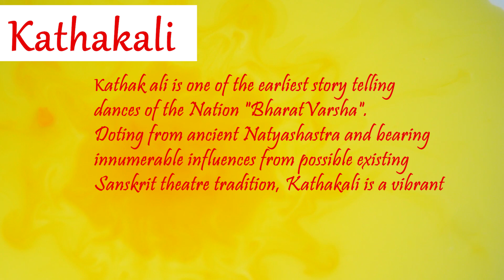The discussion on Kathakali between the Guru & Scholar MPS Namboodiri & the dancer Neeraj.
The “Yuva Nartak Festival”, airing on Guru Purnima, on Saturday, July 24th & Sunday 25th, is a symposium of Indian Classical Dance Forms.  The young male classical dancers established in their genre, all talented and accomplished, will bring the concert that is sure to entertain and enthrall the audience.  The Free Concert will be Webcast on Arts From India (AFI) Facebook page and You Tube channel.  The concert will be held on two days, so we can showcase different classical dance genres.
As a prelude to the festival, AFI is proud to present a series of conversations between eminent scholars and highly acclaimed young classical dance artists.
The conversations will bring out the essential principles, techniques, and uniqueness  of a specific dance form.
First in the series will be the discussion on the dance form of KATHAKALI.  This will be aired on Saturday, July 10th at Noon EST for US audience and at 9:30 PM IST for the Indian audience.
Kathakali Guru & Scholar – Kalamandalam M.P.S. Namboodiri will be leading the discussion with Kalamandalam Neeraj, the performer.
Sri. Namboodiri  joined the Kalamandalam in 1958 to be trained by great Gurus and later he joined the institution as faculty and continued to perform.  He has traveled and conducted Lectures, Demonstrations and Workshops in and outside India. In 2007 he published the book – “Kathakaliyude Rangapadha Charithram” – about the historical development of Kathakali.  The book earned the award for the Best Scholarly Book on Kathakali.  He is recipient of many awards and accolades including The Kendra Sangeet Natak Academy Award for Kathakali by the Govt. of India.
Neeraj is one of the leading Kathakali artists and has completed post-graduation in the dance genre. He is an all-rounder, successfully handling all roles like the “Pachcha”, “Kathi”, “Thati”, “Kari” and “Minukku” in Kathakali.  He is widely appreciated and has won several awards & endowments. He has done Kathakali performance tours in and out of India.  Along with his performance schedules, he manages to train school and college students in the art.
Be sure to tune in on Saturday, July 10th for an informative and interesting discussion on the dance form of Kathakali at 12.00pm EST for US audience and at 9:30pm IST for the Indian audience.